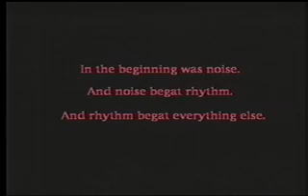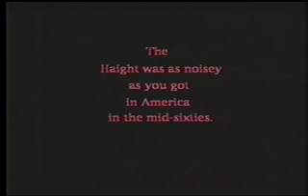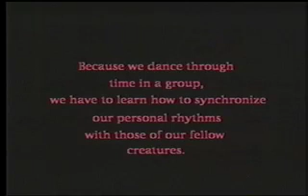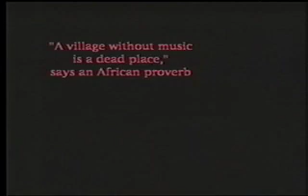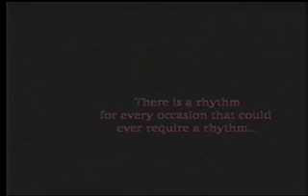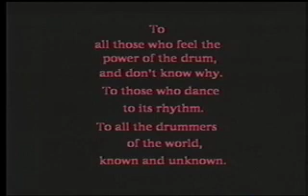Beat of San Francisco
This documentary was made as a college class assignment in the year 2000.  It looks at the long running drum circle at "Hippy Hill" and at rhythm and community in general.  Our friend Victor Etienne has much to teach and has fun playing for us.  The titles we used were quotes from a Mickey Hart(drummer for the Grateful Dead) book.  There is a surprise catch of some famous people in it who were having fun in a background shot.